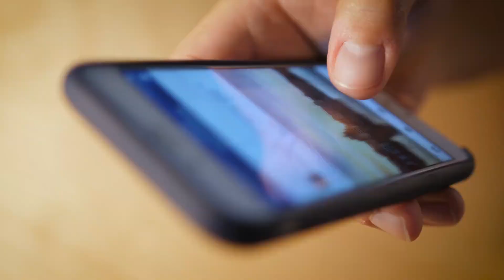Vrei să te apuci de BUSINESS dar ai impresia că piața e deja SATURATĂ?